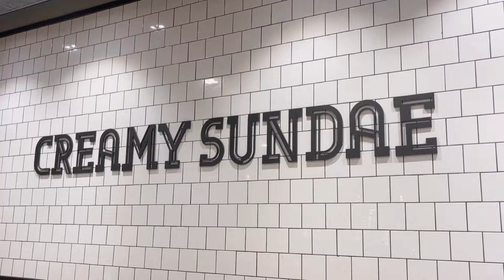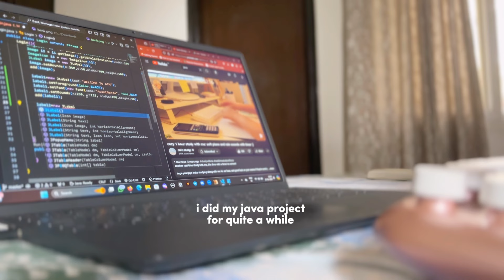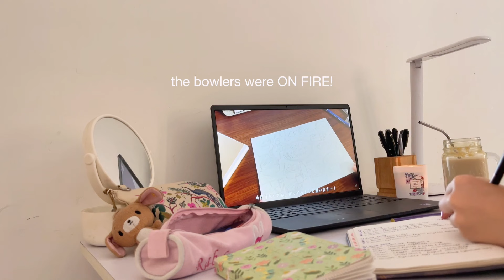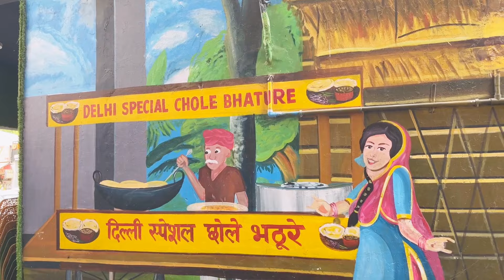a chill summer week as a Computer Science student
Hello loves,

Welcome to a summer week in the life of a Computer Science student. I'm a fourth-year CSE student, and I'm stressed, but at least WE WON THE WORLD CUP! I hope you find some study motivation, and please pray for my placement!

Thank you so much for hopping in. I'll see you soon...